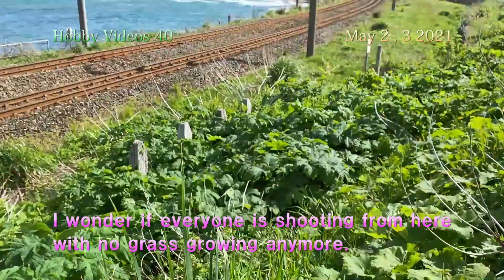青海川と鯨波間、撮り鉄ポイント今と昔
すみません、字幕に間違いがあったので、修正して、再度アップしました。

Between the Omigawa station and Kujiranami station on the Shinetsu line , Changing railroad photography conditions and running vehicles.
Sorry, I mistake in the subtitles, then I uploaded it again after corrected.